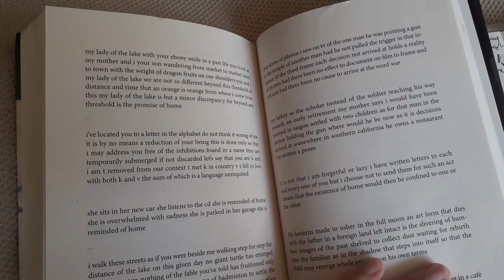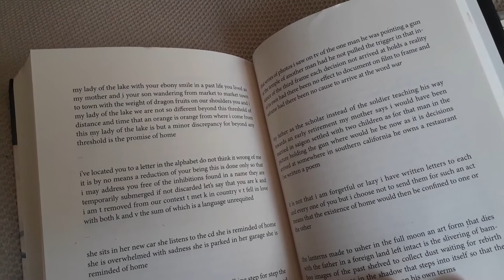Talking Books | Current Reads, Vietnamese Poetry & Chronic Pain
a few mondays ago I woke up feeling dreadful so I thought the only mend for this was to film to fight through the pain. ✔ Mission Accomplished.

I discuss the books I was reading Wide Sargasso Sea, Black Dog, Black Night, My Body and Other Parties (summarizing In The Dream House) and Northanger Abbey. And the films I watched that day Rogers and Hammerstein's Cinderella and Pretty Woman. Apparently ninities movies was the only failsafe.

if you like this check in, day of activities let me know. I am always up to chatting books, no matter the pain.

also yes I had fun with the thumbnail, is it what the algorithm wants: no. but I had fun and had trouble succinctly summarizing without overpromising, so we get filing away because of pain metaphor.